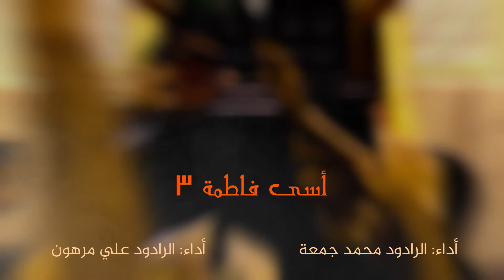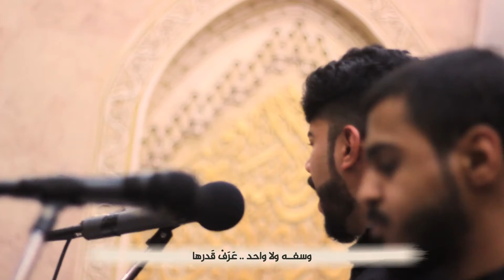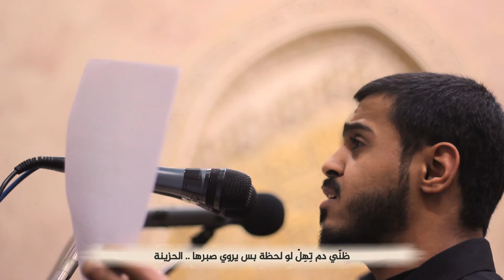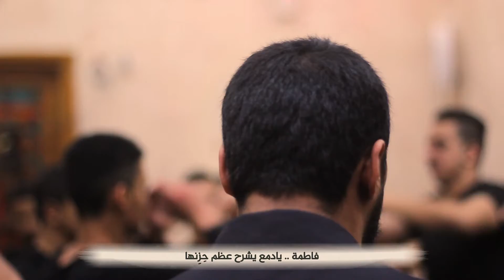أسى فاطمة 3 | الرادود محمد جمعة - علي مرهون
ذكرى شهادة الزهراء (ع) 1440 هـ .
كلمات : حسين سهوان .
مأتم السادة - سار .